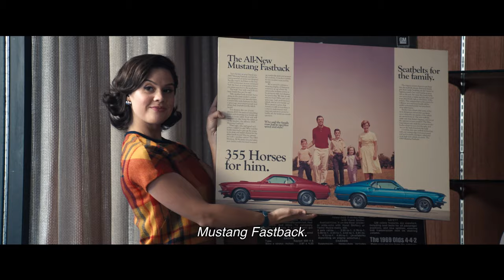POVEDI ME NA MJESEC l 11.7. l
NASA odluči zaposliti Kelly Jones, britku i provokativnu kreativnu direktoricu, kako bi popravila njihov javni imidž, no njen pristup otežava posao Coleu Davisu, uštogljenom i praznovjernom direktoru zaduženom za pripremanje misije Apolo 11. Kada misiju naposljetku uspješno lansiraju, u igru se uključuje i Bijela kuća koja od zaljubljenog para traži da pod hitno lažiraju slijetanje na mjesec jer si ni pod koju cijenu ne smiju dozvoliti da misija ne uspije…

CineStar grupa u regiji ubraja 28 CineStar multipleks kina, 182 kino dvorana s preko 27.500 sjedala, što s preko 4,5 milijuna posjetitelja godišnje čini CineStar najvećim i najuspješnijim kinoprikazivačem u regiji.

Osim toga, među najbolje svjetske kino operatere svrstava ga i opremljenost dvorana najsuvremenijim tehnologijama u skladu s posljednjim svjetskim trendovima i standardima te činjenica da je CineStar ekskluzivno publici ponudio najsuperiornije kino-formate IMAX i 4DX te je u svoja kina uveo digitalnu 3D tehnologiju, eXtreme dvorane, Auro 11.1 3D zvuk, 4K tehnologiju. Multipleksi CineStar potpuno su digitalizirana kina.